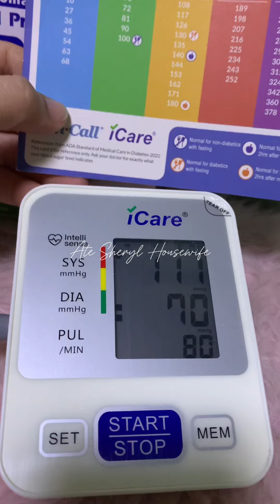Very Accurate Na Pang Blood Pressure / I CARE BLOOD PRESSURE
Hi guys kung nagustuhan nyo po ang I Care Blood Pressure